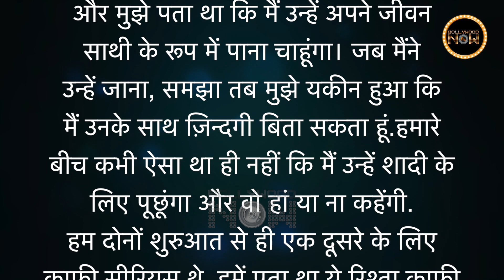Vicky Kaushal Makes Big Revelation About His Love Story With Katrina Kaif